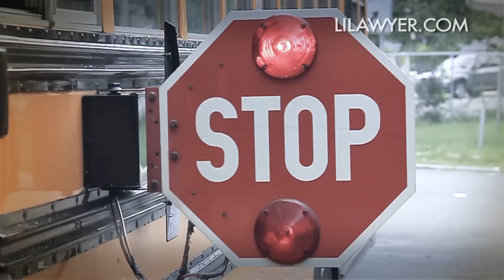Rosenberg & Gluck by Vispol.tv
Individuals and families on Long Island find the expertise they need at Rosenberg & Gluck, LLP. Our attorneys' wealth of experience and notable track record of positive results assures clients they are in capable hands. Listed in the Martindale-Hubbell Bar Register of Preeminent Lawyers, Rosenberg & Gluck is among select law firms recognized for professional excellence and the highest levels of skill and integrity.